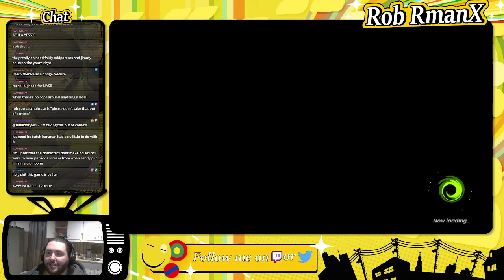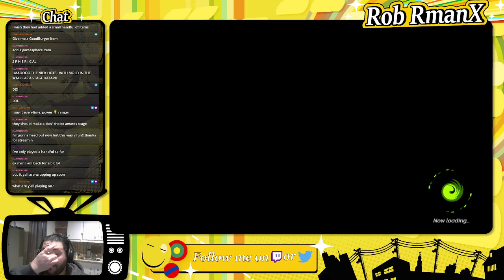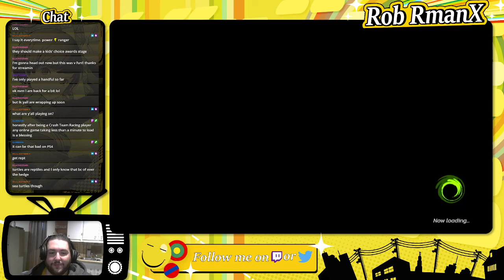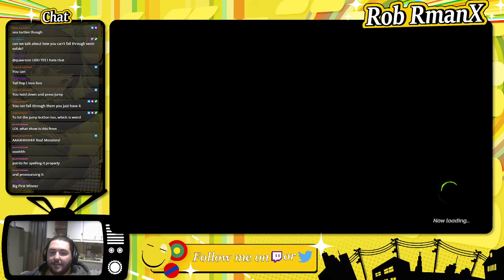Trying out Nick All-Star Brawl with Jenny Geist of Cubed3!!!